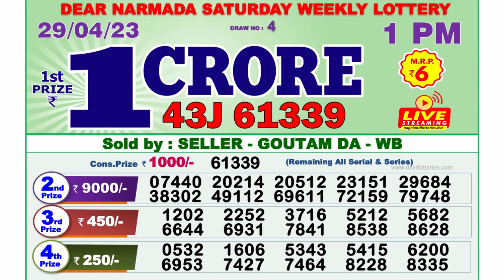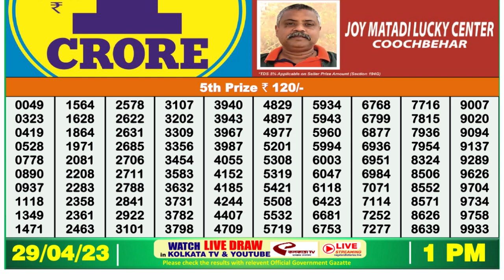Nagaland Lottery Sambad Live 1pm 29.04.23